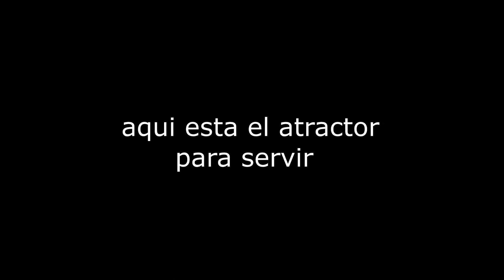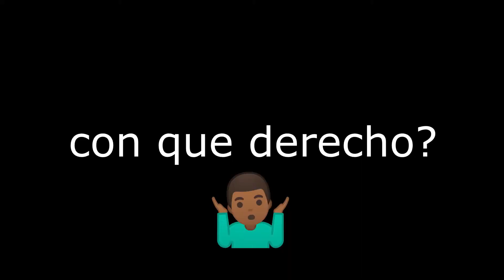NO ES SOLO UNA CANCION...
like para activar el escudo anti-aliade